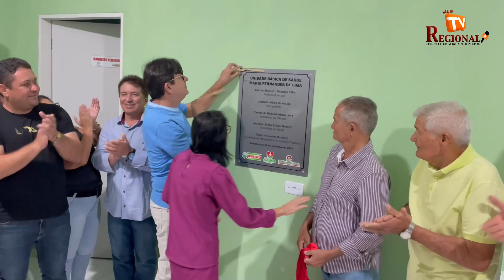Governo Municipal de Arneiroz Inaugura Moderna UBS (Unidade Básica de Saúde) no Assentamento Mucuim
A inauguração aconteceu na última sexta-feira, dia 13/10.